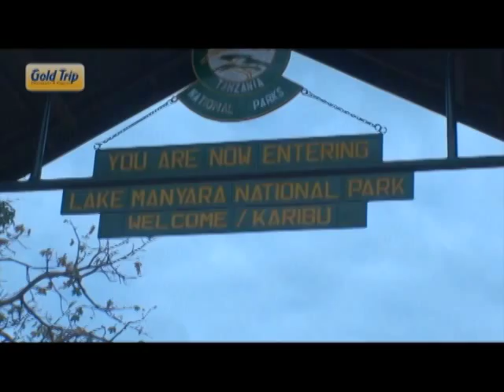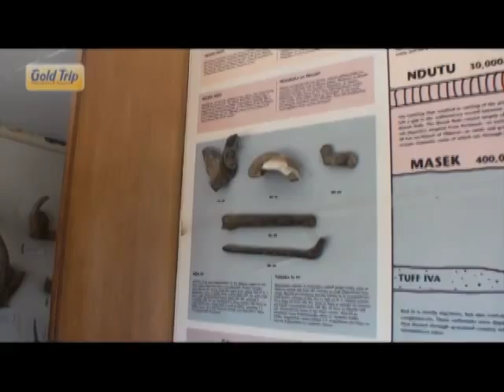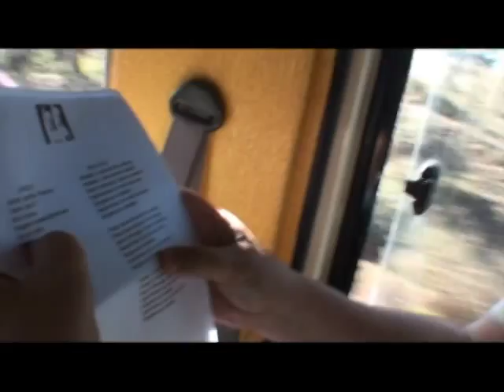Viaje Comigo na Tanzânia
Mais uma parada da família Goldschmidt na África.